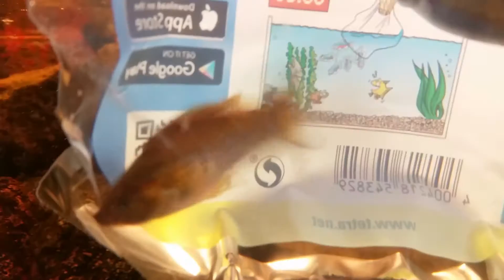New fish. Hoogvin Karper Koper Groen en Hoogvin Karper Koper.